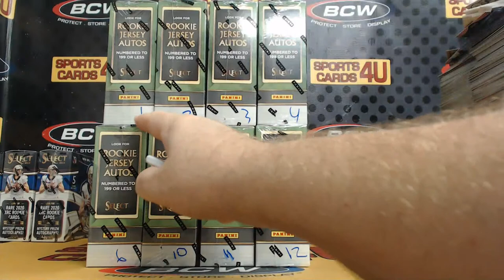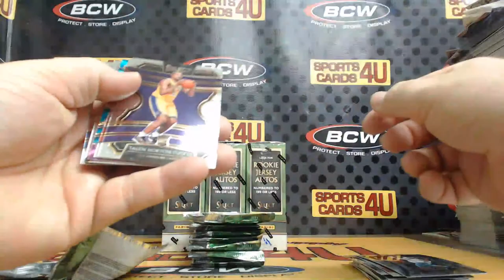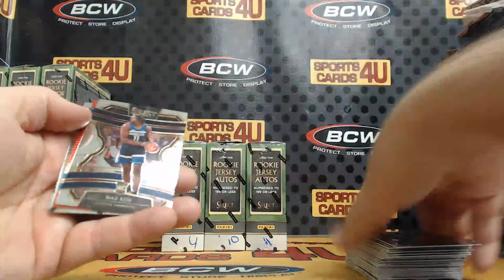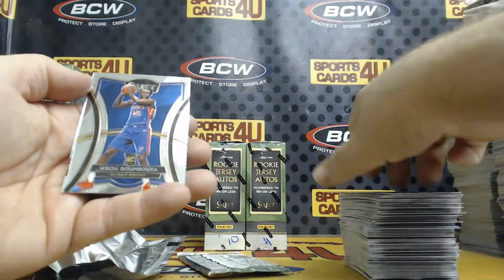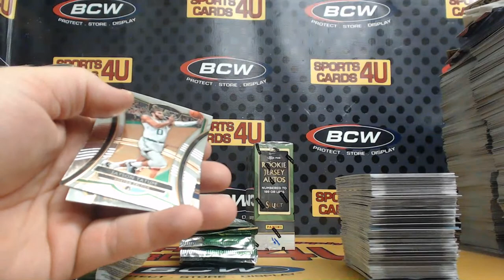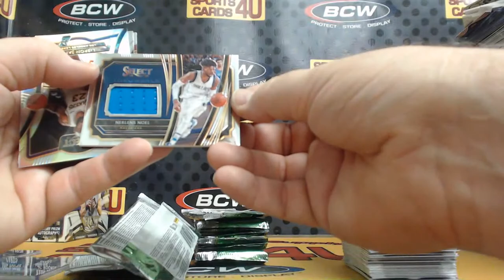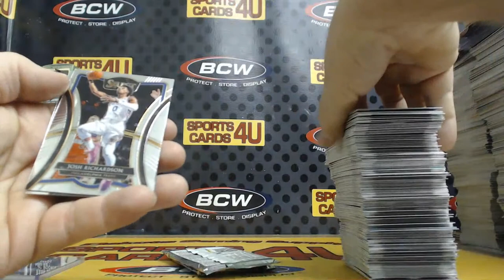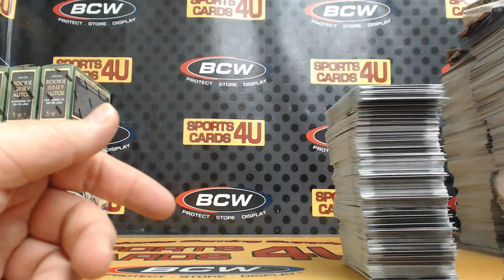2019/20 Panini Select Basketball 4Box Team Break #35 (4-25-20)